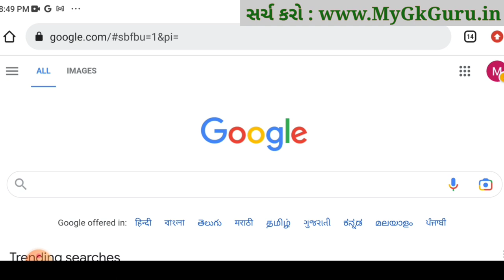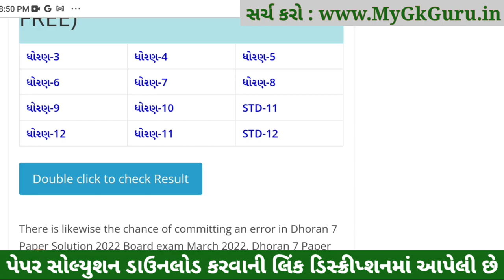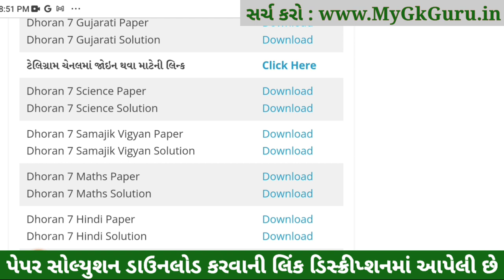STD 7 Vigyan ekam kasoti 2023, STD 7 Vigyan paper solution 2023,Dhoran 7 Vigyan ekam kasoti 4-3-2023